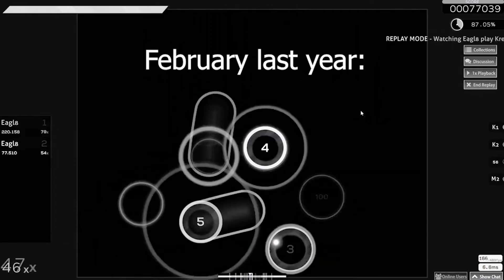A year of OSU! progress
i still use the mouse without mousepad lol